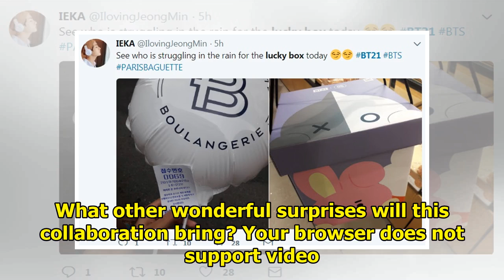Paris Baguette Bakery Collaborated With BTS For New BT21 Merchandise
Korean bakery chain, Paris Baguette, held a special BT21 “lucky box” day for fans, in honor of their...